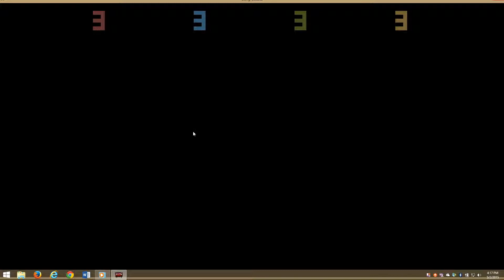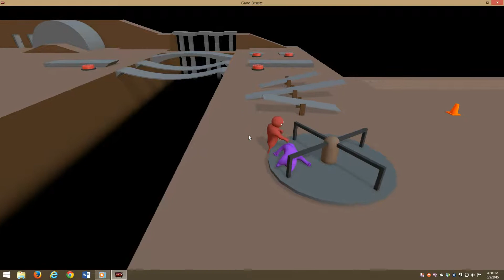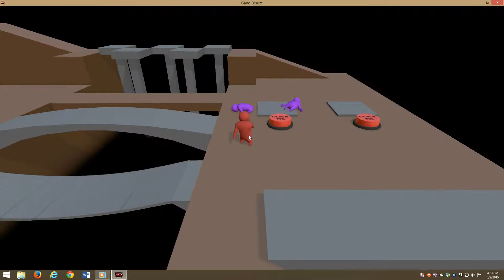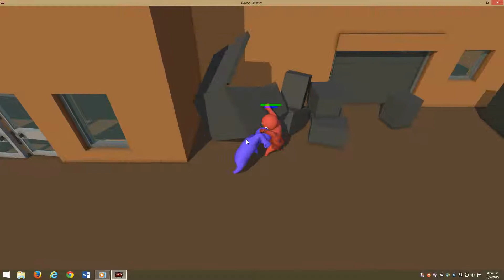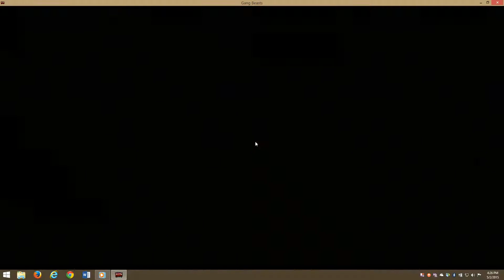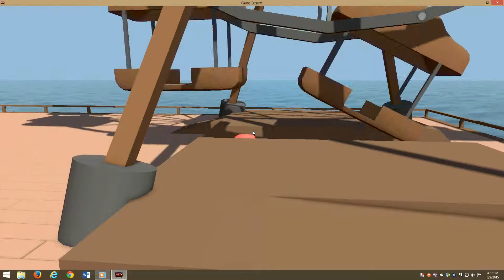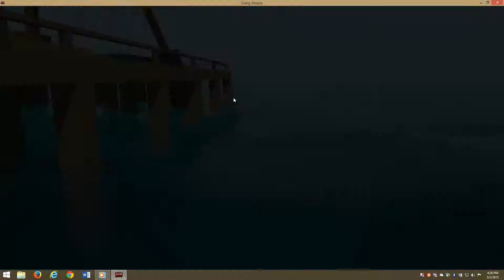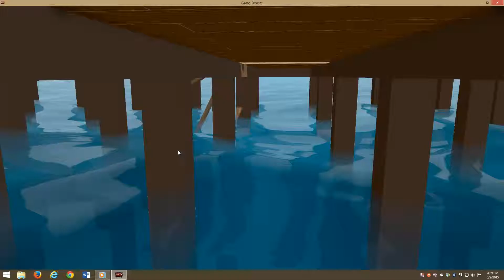Gang Beasts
This is me, Heatercat playing a game called Gang Beasts. its pretty fun, but the original controls were meant for an Xbox control, but you can change the controls. HOPE YOU ENJOY!